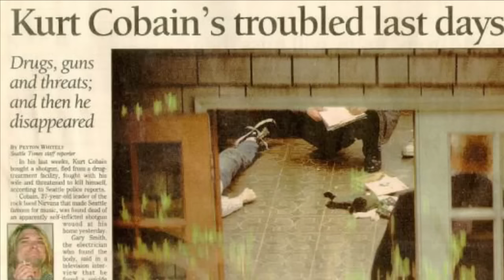YouTube famous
If you want to be famous watch this